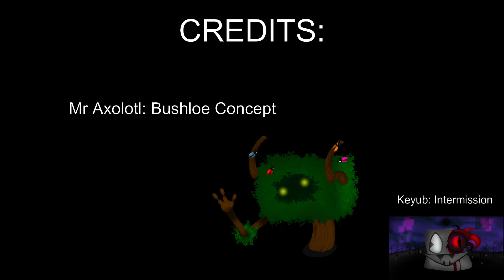My Singing Monsters - (TAS) - Pollen Palace (FULL SONG) - (ft. Many guys)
2 years in the making later

Island: Pollen Palace

Elements: Pollination, Cartilage, Forest, Vitality

Bio: When the world is subject to void flood, there has to be somewhere established to protect civilians, and that's where Pollen Palace takes it's stand. This palace has been around for longer than any monster, and it seems only one monster knows of the era it came from. Home to the Prince himself, Carrilaeus watches over the palace, specifically keeping all chaos outside. This renders Pollen Palace a sanctuary to uncorrupted pollen monsters, and various other elemental visitors. But what secrets is he hiding within the walls, what is he researching? What was hanging in that lab?

CREDITS:
Bludderfly: Pollination element concept
Mr Elemento: Carri & Clou concept
FelisUltra: Buddlez concept
MrMcTurtle: Photom concept
Mr Axolotl: Bushloe concept
A Dumb Ghost: Biteloid origin
ThisIsTheAccountName (Lyric Nelson): First revision critique, cataclysm rock idea, overall massive support and help with the project more than even he thinks.
Thanks people for not unsubscribing, except for those that did, turn around I'm in your closet.

If I'm missing YOU or if you want to join my dev server then hit me with a dm in discord at mythik_keyub

Thanks for sticking around, this won't be the last time you see these monsters.